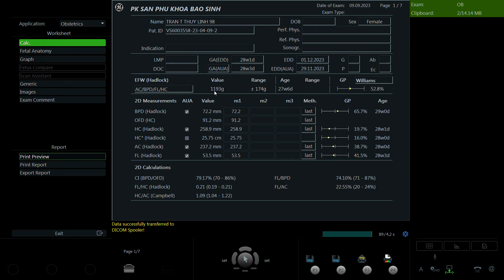Trần Thị Thùy Linh 1998